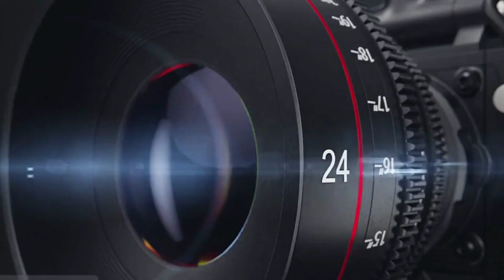ماذا تم الغاء الدروس والمواد التي تتحدث عن الزلازل في المناهج المدرسية الجديدة؟